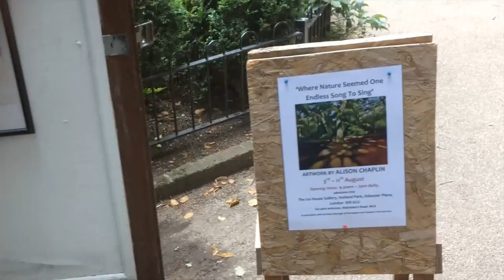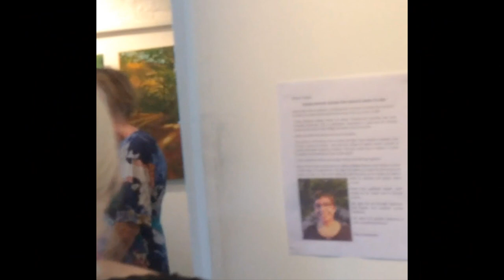Ice House Gallery exhibition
The opening of the Ice House Gallery exhibition of paintings by Alison Chaplin at Holland Park in London. The paintings are of scenes from Epping Forest, where Alison lives.